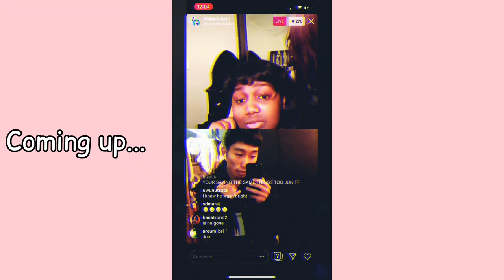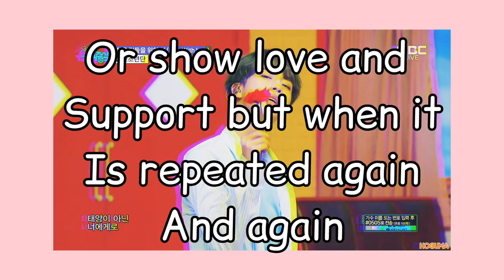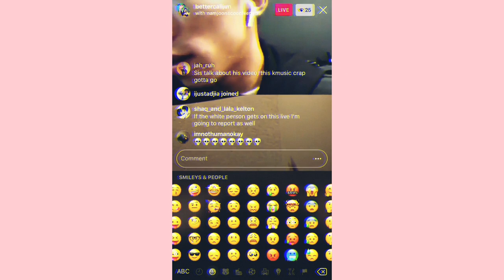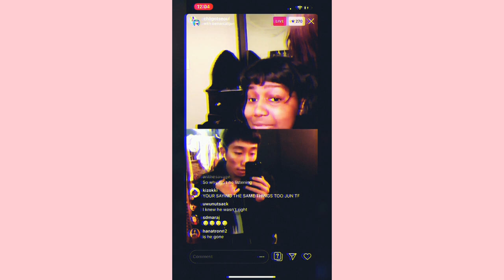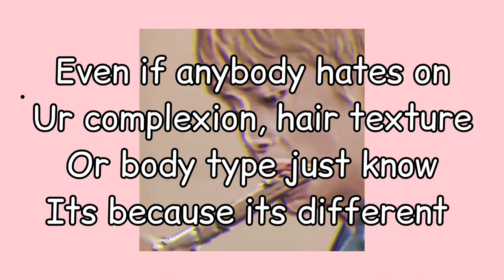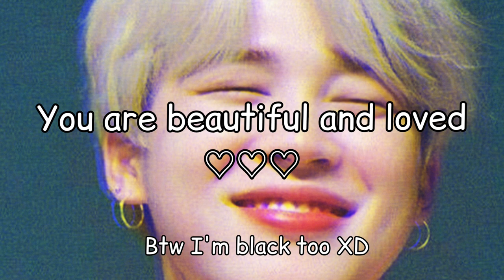(receipts) Why Jun Lee is EXTREMELY problematic and toxic towards black women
Musician: Jef

Jun lee is Cancelled 😪🥰

Tags: Tags : ' CIX 씨아이엑스 NCT 127 엔시티 127 [ Z * ONE 아이즈원 GFRIEND 여자친구 ( G ) I - DLE ( 여자 ) 아이들 R . TEE 알티 ANDA 안다 CHERRY BULLET 체리블렛 NCT DREAM 엔 시티 드림 TAEMIN 태민 CHUNGHA 청하 HINAPIA 희나피 아 TAEYEON 태연 TXT TOMORROW x TOGETHER 투모로 ' 우바이투게더 JUS2 저스투 MAMAMOO 마마무 HWASA 화 사 SUPERM 슈퍼엠 ALEXA 알렉사 EVERGLOW 에버글로우 BLACKPINK 블랙핑크 TWICE 트와이스 CLC 씨엘씨 KARD 카드 AILEE 에일리 ATEEZ 에이티즈 RED VELVET 레드벨벳 ITZY | SEVENTEEN TEE PENTAGON TEE SUNMI 선미 BTS 방탄소년단 HALSEY AB6IX 에이비식스 WINNER 위너 KEY 키 SOYEON 소연 DIA 다이아 MONSTA X 몬스타 ] 엑스 SAAY 쎄이 DREAMCATCHER 드림캐쳐 LABOUM 라붐 BVNDIT 밴디트 PONY 포니 LOONA 이달의 소녀 GOT7 갓세 븐 EXID 이엑스아이디 CL 씨엘 HYUNA 현아 PARK BOM 박 봄 DARA SANDARA PARK 산다라박 EXO 엑소 A . C . E 에이스 STRAY KIDS 스트레이 키즈 WEKI MEKI 위키미키 APINK 에 OH3 X1 149 ASTRO OFAEZ